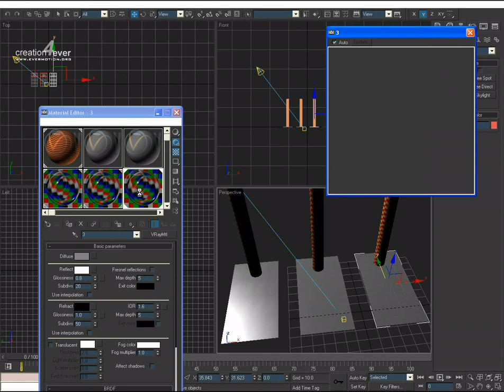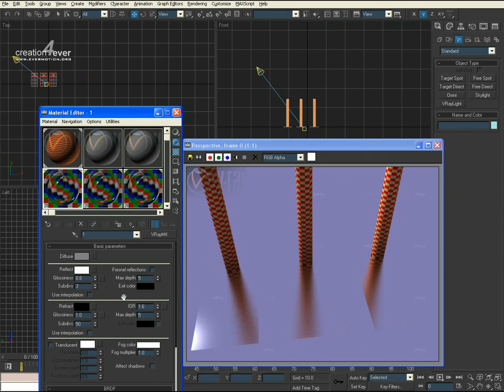[3DMAXPRO] 27_reflect_glossiness_subdivs